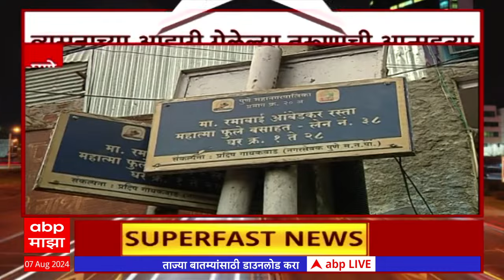City 60 Seg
Heavy Rain IMD Alert | Mumbai Pune Rain Live Updates | Mumbai Local Train Timing Updates | Kolhapur Rain | Nashik Godavari Flood | Devendra Fadnavis vs Anil Deshmukh | Sachin Vaze Allegations | Prakash Ambedkar On Maratha vs OBC | Sharad Pawar Meet CM Eknath Shinde